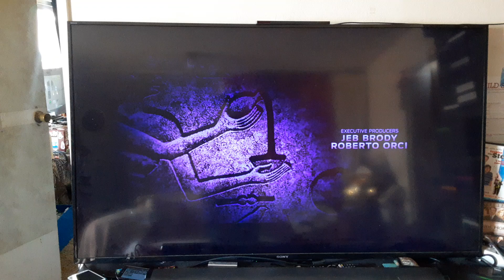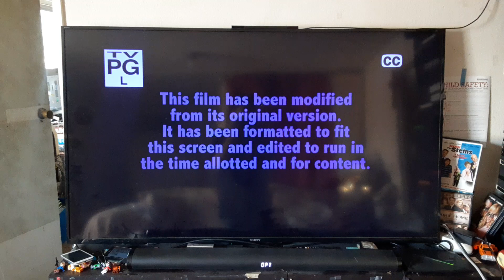Opening to Imagine That (2009) on Bounce TV 64-1 KILM-DT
Just another random video for manaetherslime14